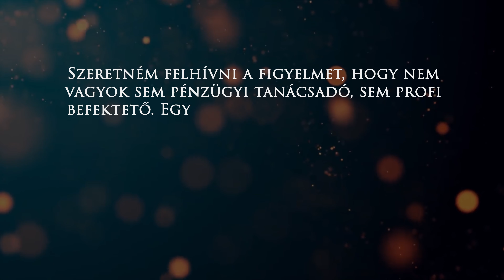SZOKJ LE A DOHÁNYZÁSRÓL és LÉGY GAZDAG